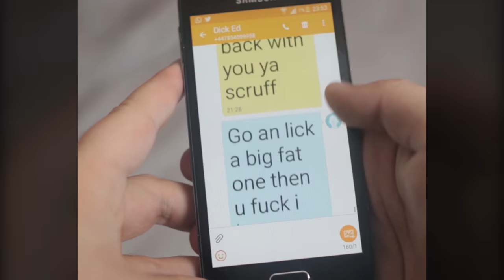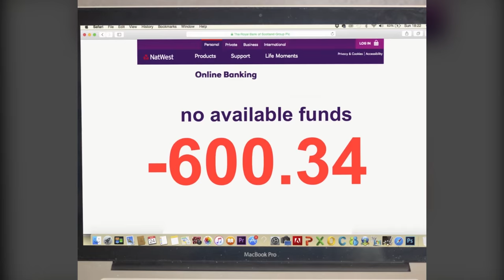GUIDE TO A HUNGOVER GILFRIEND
The perfect guide to curing your girlfriend's hangover after a messy night.

Uploaded from my Facebook page!